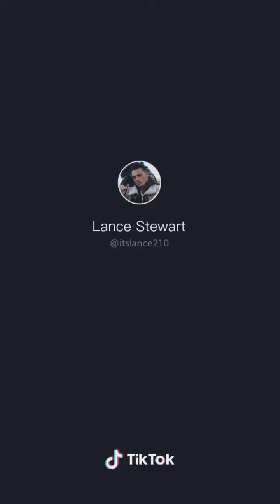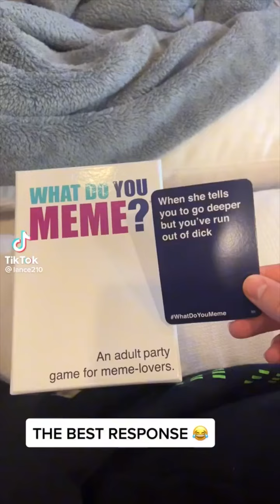Lance210 pranks complications